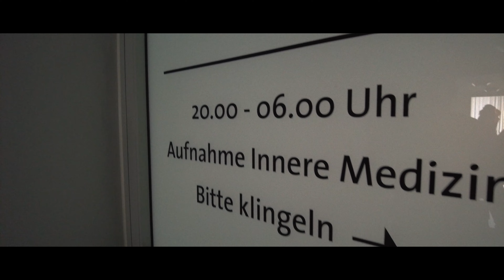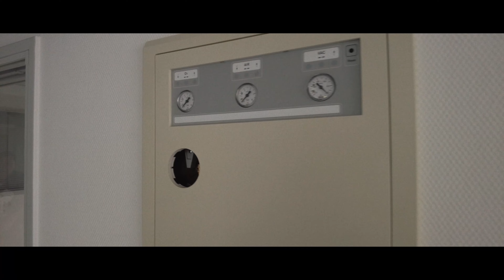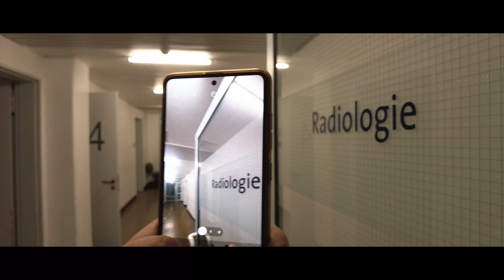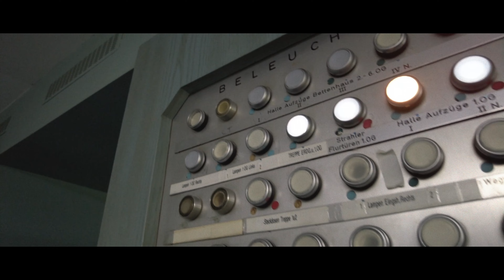UNGLAUBLICH // VERLASSENES KRANKENHAUS GEFUNDEN // ALLES ZURÜCK GELASSEN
// WAHNSINN WAS IST HIER PASSIERT
// VERLASSENES KRANKENHAUS GEFUNDEN
// ALLES ZURÜCK GELASSEN

Taschenlampen?! Schaut mal vorbei:
Home Of Flashlights

Der perfekte Begleiter im Alltag: